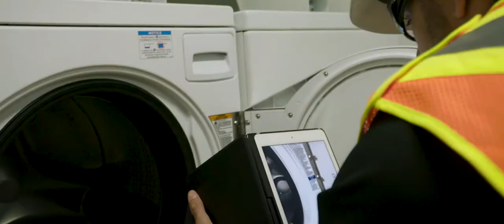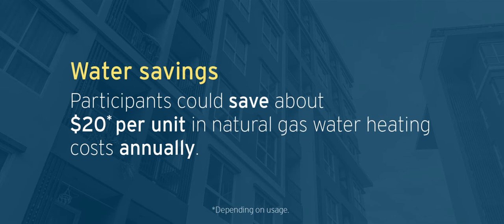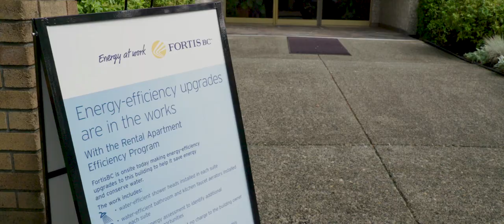Efficiency upgrades for rental apartments, hotels and motels | FortisBC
We help property managers and owners of eligible apartment buildings, hotels and motels in BC make simple changes to save money, energy and water. They can get a building energy assessment and water-efficient showerheads and faucet aerators installed in each suite at no cost.